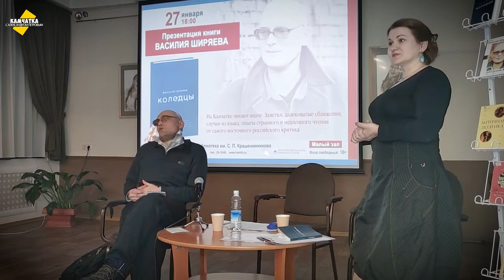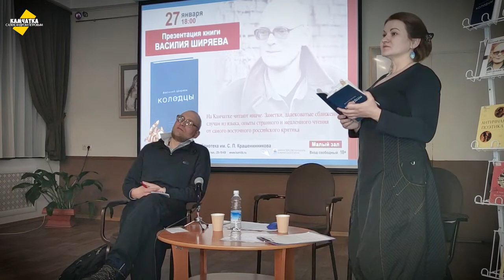КАМЧАТСКИЙ КРИТИК С НАДУВНОЙ БЕНЗОПИЛОЙ ♥ «КОЛОДЦЫ» ВАСИЛИЯ ШИРЯЕВА ♥ ОКОНЧАНИЕ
В Камчатской краевой научной библиотеке имени Семёна Крашенинникова «критик» Василий Ширяев представил свою книгу «Колодцы».
Киносъёмка предоставлена Екатериной Самсоновой.